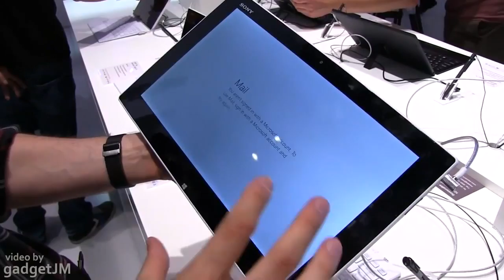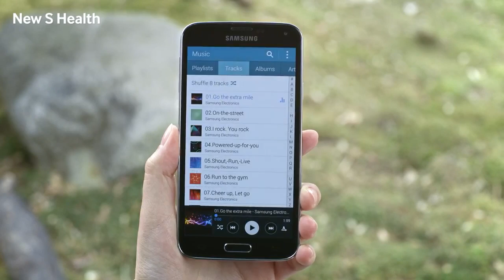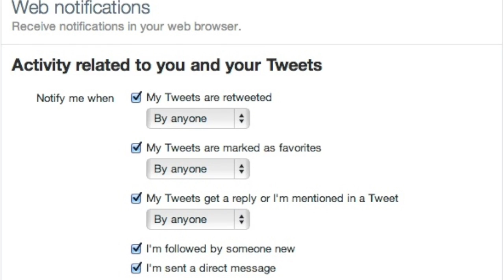Batería Sony Vaio Fit 11A, Venta del Galaxy S5 y notificaciones en Twitter (Web) - OMG! Express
Un grave desperfecto afecta a los computadores portátiles Sony Vaio Fit 11A. Estos tendrían problemas de calentamiento en su batería, lo que podría perjudicar a toda la máquina y -peor aún- al usuario. Sony llama a no utilizar estos equipos mientras buscan una solución.

Comenzó la venta en 125 países del nuevo teléfono móvil insignia de la surcoreana Samsung. Nos referimos al Galaxy S5, el cual fuera de ser estéticamente más grande que su predecesor, presenta características únicas como ser el teléfono más rápido en enfocar y tomar una fotografía.

Twitter, a sólo 3 días del anuncio oficial de su nueva interfaz de usuario, sorprende con notificaciones para quienes usan la plataforma desde la versión Web o escritorio. Estas aparecerán desde la parte inferior de la pantalla cuando recibas algún mensaje o mención.